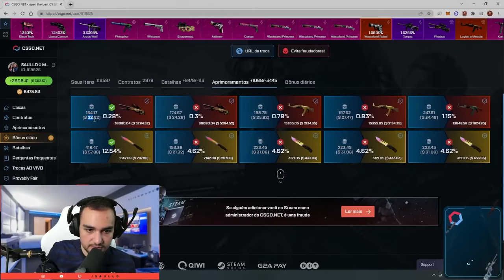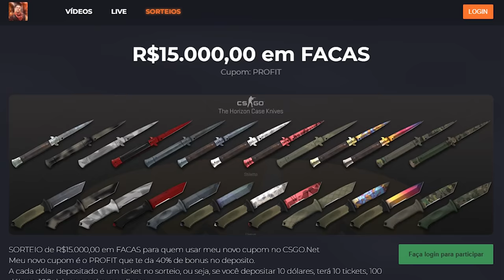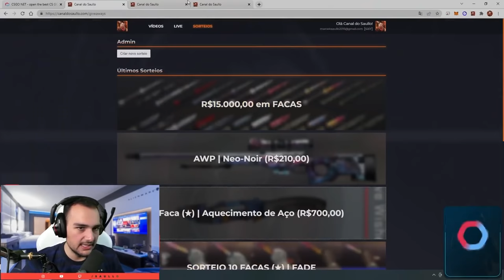0.28% para AWP DRAGON LOREEEEE ( R$30.000,00 de PROFIT )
Ganhei uma AWP Dragon Lore da forma mais inacreditável possível